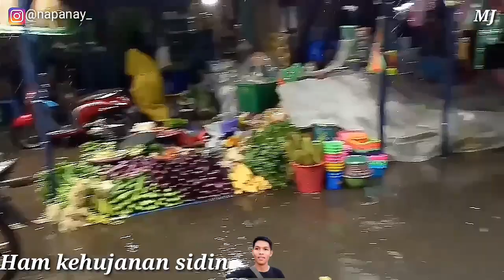PASAR MARTAPURA DIGUYUR HUJAN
Pusat berbelanja pasar martapura
Hampir tiap hati kita berbelanja di tempat ini